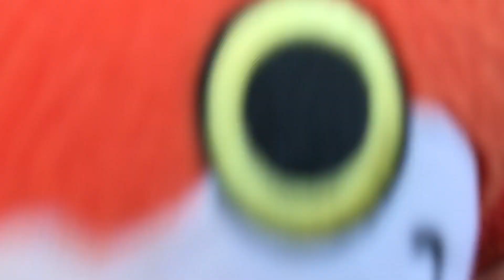Yokai Watch plush- Ep 7- Yokai Tournament!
Luigi decides to make a Yokai Tournament to see which of his Yokai r the strongest.